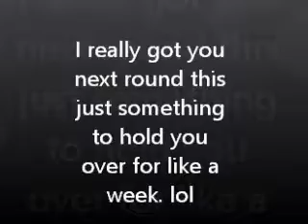Zcary ZenZation ReZponZe